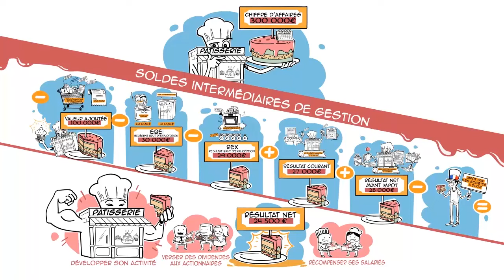Dessine-moi l'éco : combien une entreprise gagne-t-elle réellement ?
Chiffre d’affaires, résultat d’exploitation, résultat financier… On ne sait jamais vraiment à quoi correspondent tous ces chiffres… Combien les entreprises gagnent-elles réellement ? Nous décryptons pour vous toute la comptabilité des entreprises !